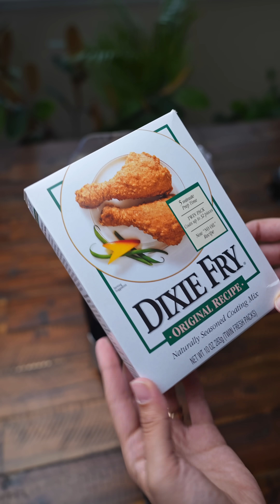‎ سر ناجتس الدجاج المقرمش لونه وقرمشته بطريقه المصانع والمطاعم السريعه صحي ومضمون مش هاتشتروه من بره